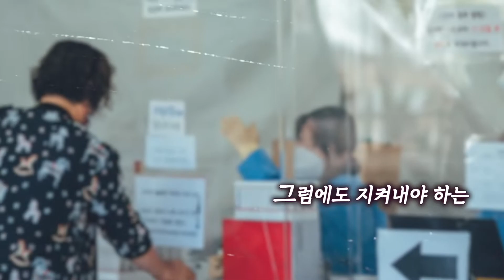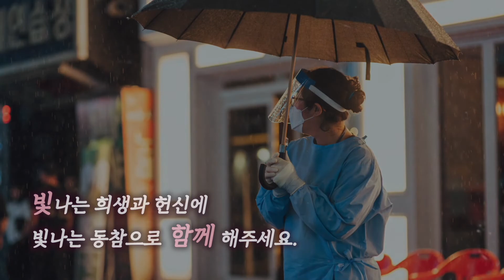(우리가 지켜야 할)방역의 온도_공감은 뜨겁게, 거리두기는 차갑게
다시 찾아온 위기
그리고
다시 찾아온 여름
빛나는 이들의 희생과 헌신에 보답하는
가장 좋은 방법은
각자의 자리에서 '사회적 거리두기'에
동참하는 일입니다.